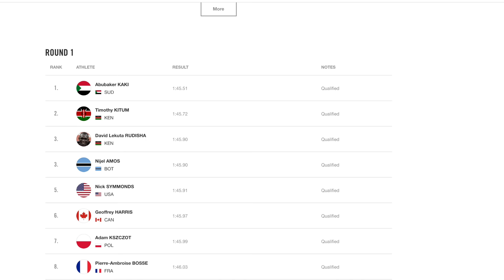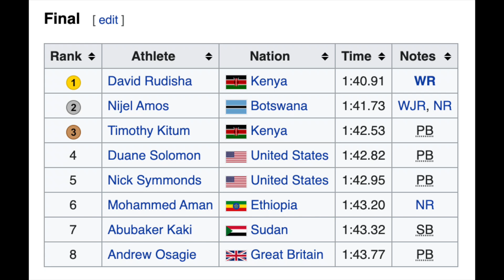London 2012 Olympic Final Men's 800 RACE RECAP!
One of the most bittersweet moments of my entire career! I ran my lifetime best for 800 meters (1:42.95) but it was only good enough for 5th place. STILL the fastest 5th place finish ever!! :D

If you have a question for me, you can DM it to me

I wrote a book to help you become the BEST runner you can be. It is my pleasure to now offer it to you free of charge.